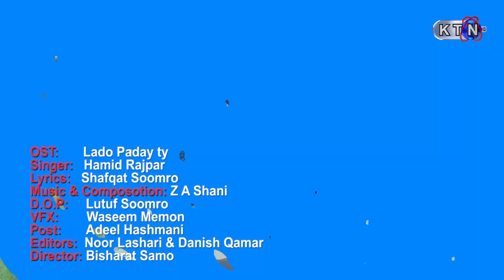Lado Paday Ty | EPISODE 95 | KTN ENTERTAINMENT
#2 ON TRENDING#KTNDRAMAS